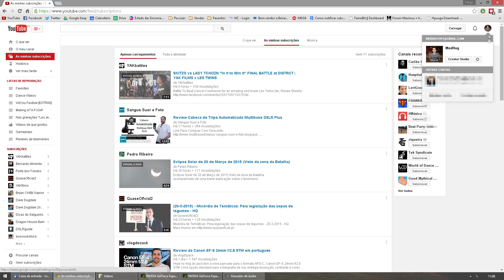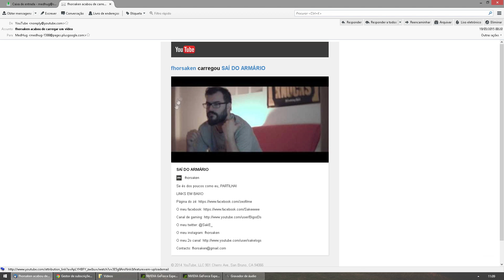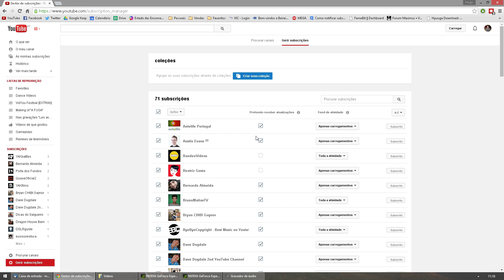TUTORIAL | COMO NÃO PERDER UM VÍDEO DE UM CANAL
Neste tutorial explico como podem receber uma notificação por email a informar que determinado canal carregou um novo vídeo. Activem isso apenas nos canais que não querem mesmo perder um vídeo. Activar em todos talvez seja igual a não activar em nenhum. Mas vai sempre depender do número de canais que têm subscritos. Um grande abraço.